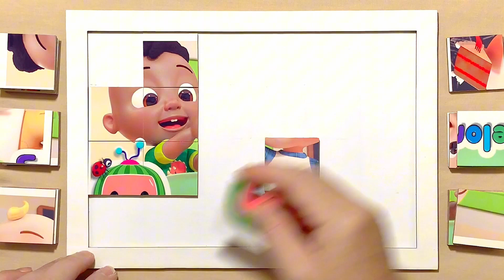Cody's Father And Son Day | CoComelon | Puzzle for kids and for fun | Puzzle Lovers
Hello, Puzzle Lovers is with you and today we'll show you how to solve properly a puzzle called Cody's Father And Son Day.